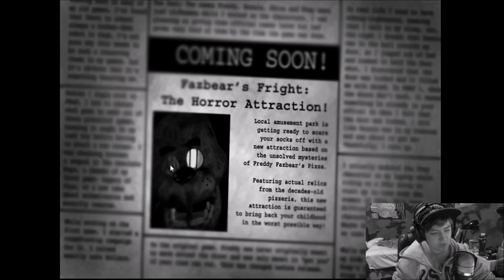Five Night's At Feddy's 3 Ep. 1 | What Is This?!?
The biggest game of the year? Maybe. This game was SO very demanded that its mind blowing and here I am playing it. Might I add...its creepy. really creepy.